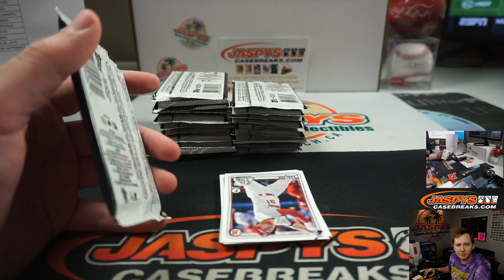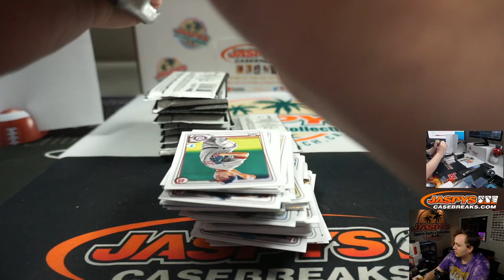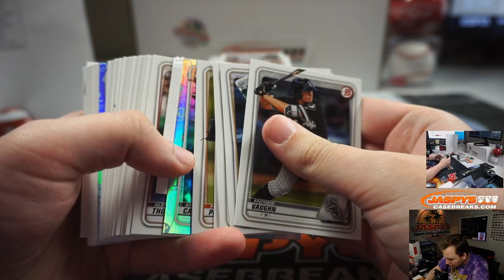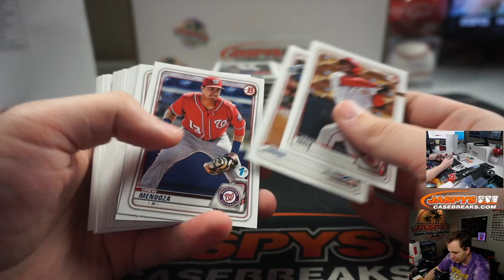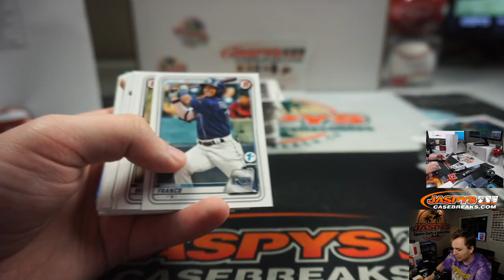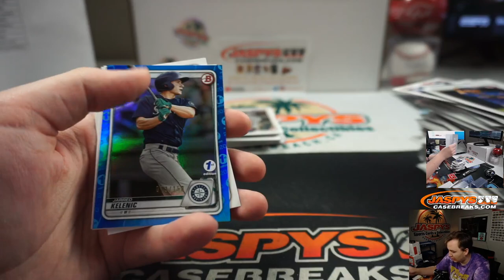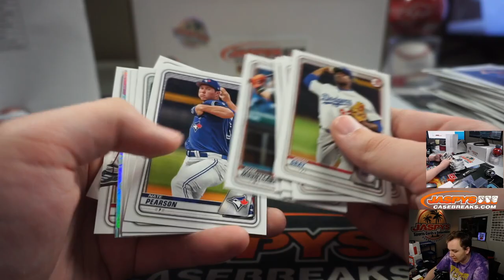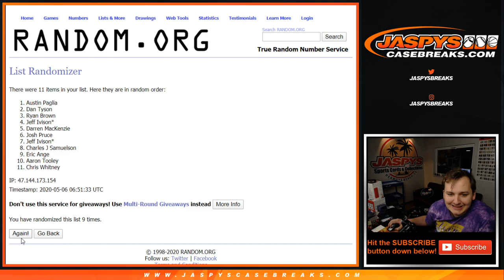5/5 - 2020 Bowman 1-Box Break Pick Your Teams #13